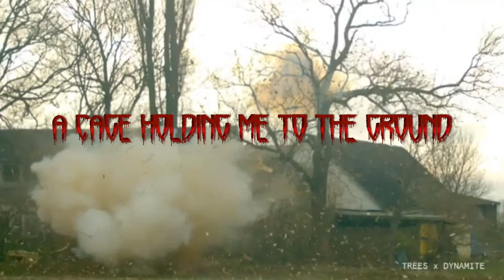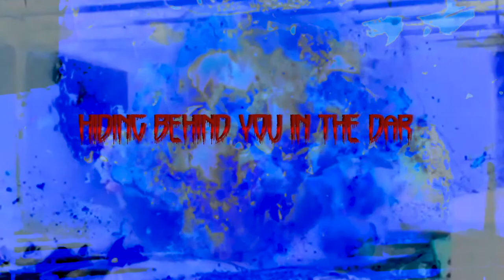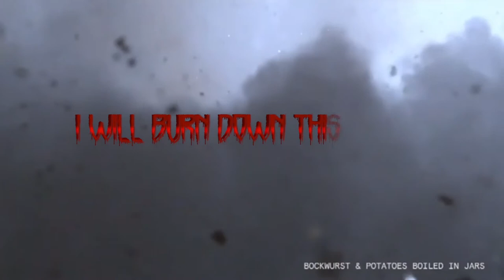Fortunate Fall- Fast Lies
What do slow motion missiles flying through the air have in common with melodic thrash/death band Fortunate Fall?  If you guessed nothing at all, then you guessed it.  Enjoy the video!

Fast Lies is the first single off of the 2014 release Camera Obscura out on Electrodeath Records.  Available fucking everywhere!

FortunateFall.Bandcamp.com
Facebook.com/FortunateFall

ElectrodeathRecords.com